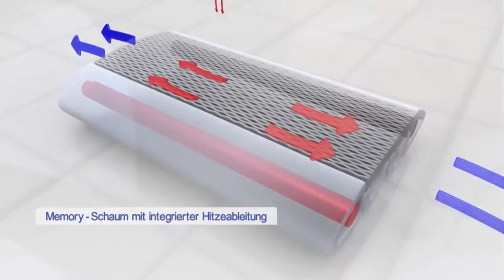DrimoDildo | Youtube-Kacke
Hallo meine lieben, i bims DerTaco...